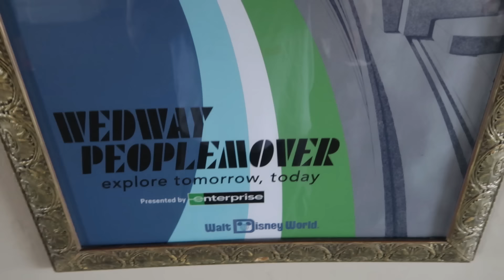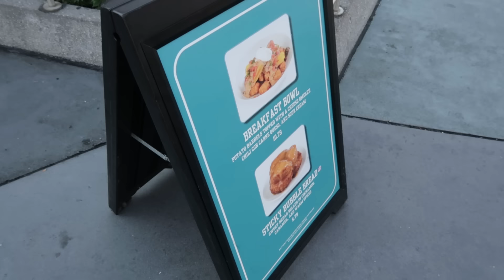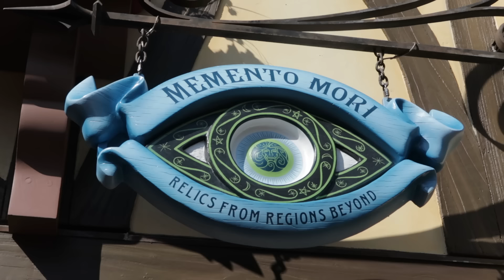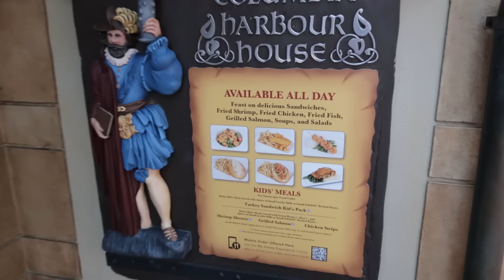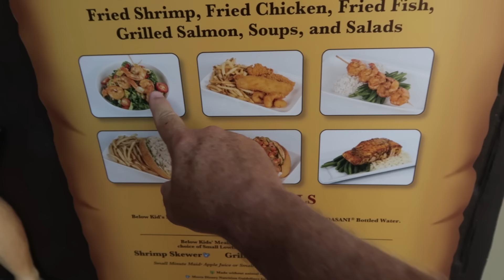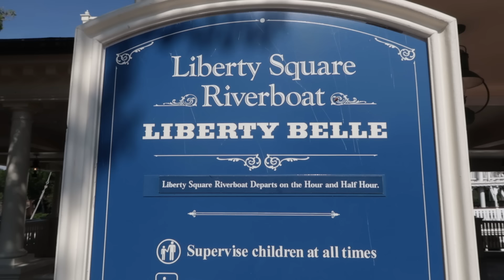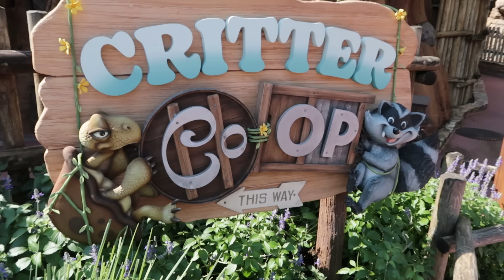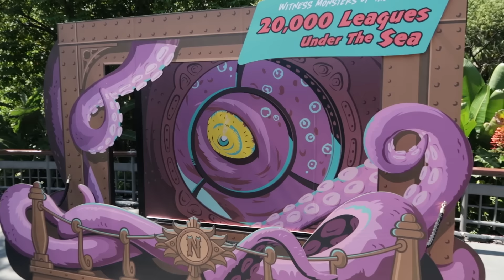Oh Crap! Updates From Disney's Magic Kingdom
Updates! Disney's Magic Kingdom ~ My Thoughts on Rivers of America